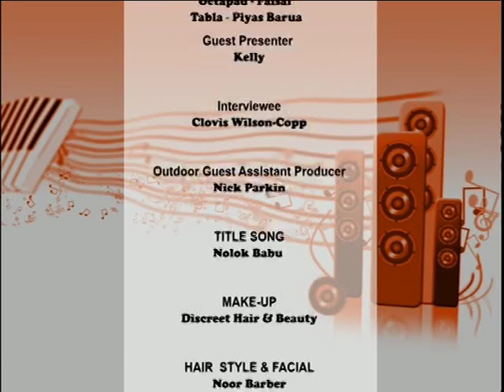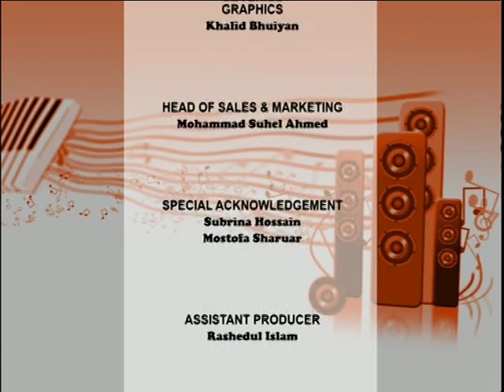Music N Adda with Rashida Khan Banu Part Four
Music N Adda on ntv sky channel 838 Number one Asian Channel. With Shuman Khan Produced by Robin Hyder Khan. Every Thursday from UK time 11pm, repeat on every Saturday UK time at 3pm. My sincere thanks to Robin Hyder Khan, all the Singers, Musicians, Make-up Artist, Production team, Transmission team, Marketing team, Sound team, Camera department & everyone behind the Music N Adda. If you have the talent & would like to see yourself in Music N Adda then we would like to hear from you. Love you all!!
Presenter: Shuman Khan
Singer: Rashida Khan Banu